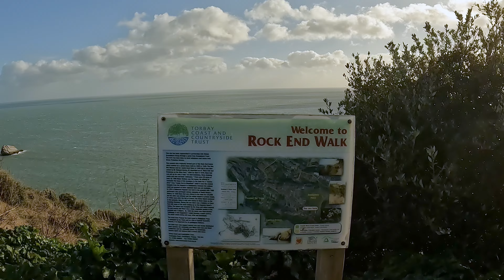Walking Tour Windy Rock End Walk Torquay South West Coastal Path Windy Day (No Talking Just Walking)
No Talking - Just Walking filmed in 4K

Join me on a serene winter's walk in England, specifically along the South West Coastal Path in Torbay, South Devon. This English walking video captures the breathtaking beauty of the English seaside beauty of Torbay. As we embark on a journey along Rock End Walk, the 4K footage ensures a visual feast, showcasing the coastal walk's stunning landscapes. With 5000 steps to guide us, we traverse through the scenic South West of England, enjoying the tranquility of Silent Walking. This No Talking Just Walking experience allows you to immerse yourself in the peaceful atmosphere of South Devon. These Walk with me videos provide a relaxing escape, showcasing the charm of Devon, where each step unfolds the natural wonders of this picturesque part of the United Kingdom. Walk with me in Torbay, embrace the beauty of the South West Coastal Path, and let the Silent Walking Video take you on a journey through the enchanting landscapes of South Devon.

📌 Location:
Torbay, South Devon, UK

All content seen in the video is filmed and recorded on location.

Not for reuse without my permission.